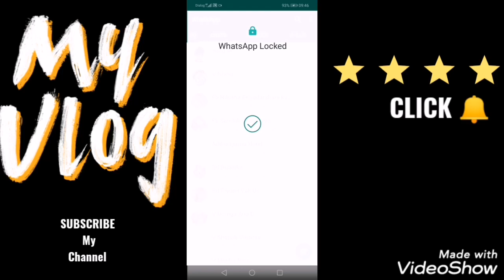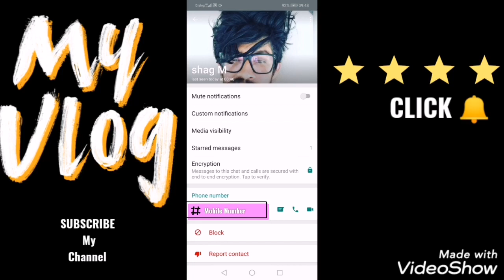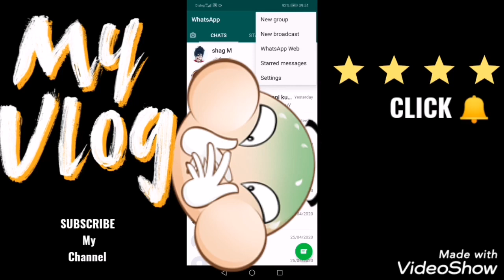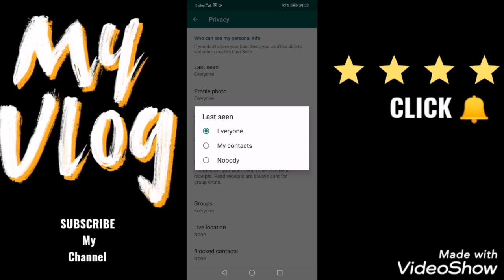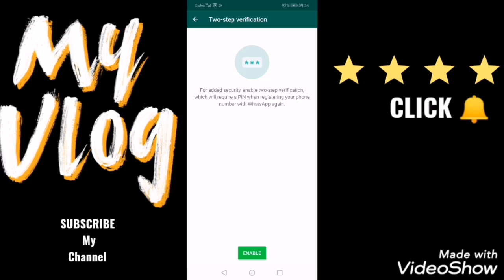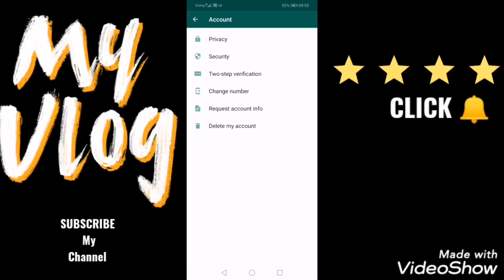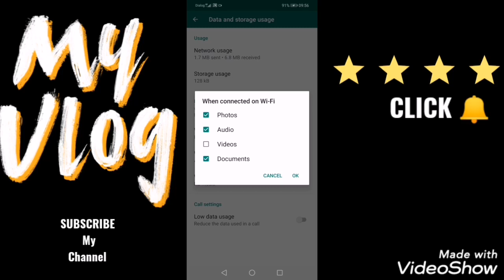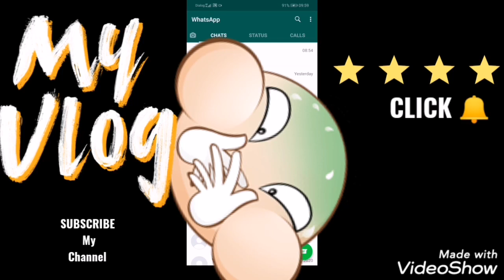Whatsapp Tips - BF/Gf ගේ Whatsapp Msg හොරෙන් බලමු.